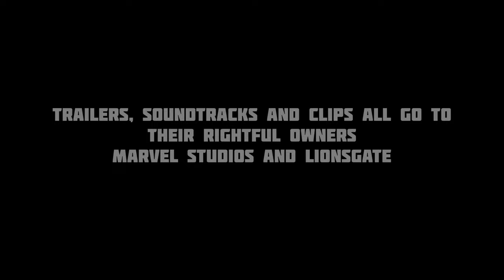Ultimate Alliance Presents: Combat One World One People - Fan Made Trailer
Steve Rogers has retired of being Captain America and passes the mantle of the shield to Sam to be the next Captain America but Sam gave it away thought that it was right. John Walker becomes the new Captain America. Meanwhile a retired assassin name John Wick enjoys his life but Santino member of the table ask John to do a Job for him. That Job is to kill the New Captain America but John refuses as he wants to have a normal life. Santino got angry and blows up John Wick's house meanwhile Sam and bucky have to deal with a group called the Flag Smashers who want the world to be unified without borders ever since Thanos wiped out half of life across the universe. Carly and her friends have super soldiers ability they got from a Hydra person. Santino puts a bounty on John Wick and every assassins and mercenaries around the world are hunting John. John meets Sam and Bucky as they work together deal with both problems to stop and kill the enemy.